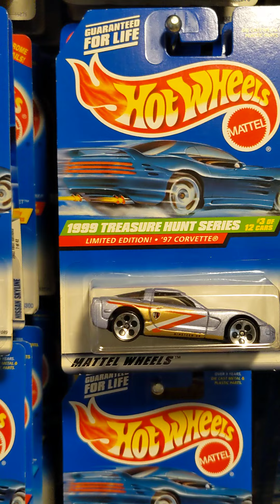Hot Wheels Treasure Hunt set minus Ferrari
1999 hotwheels Treasure Hunt set minus Ferrari